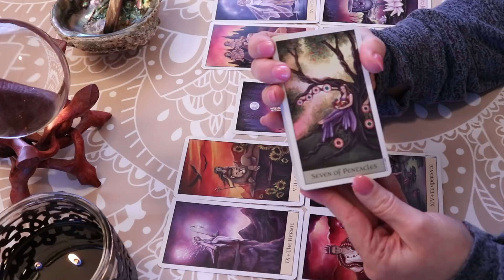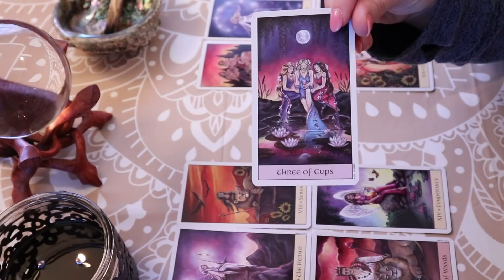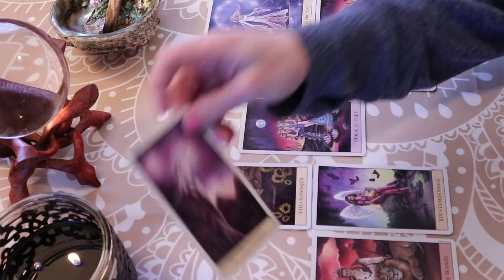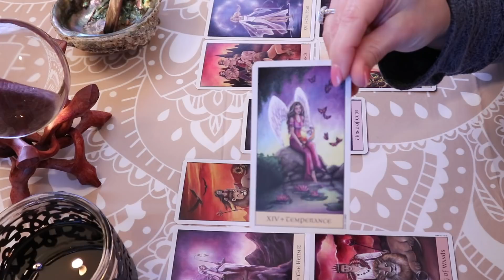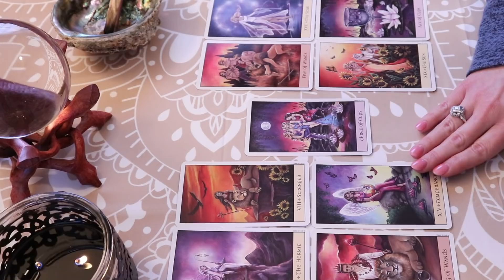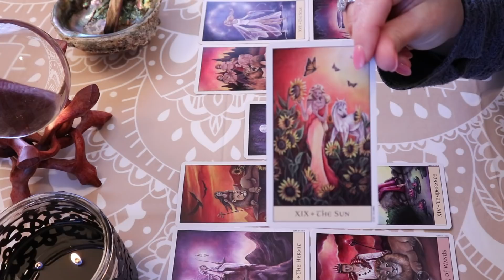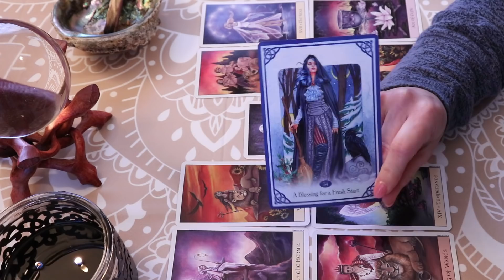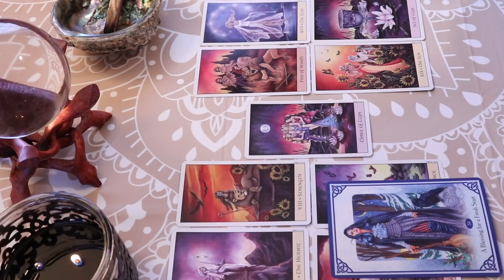Capricorn Weekly Tarot Forecast April 22nd-28th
Thank You to all of my Subscribers & Everyone who Supports My Channel! Thank You for all of your Likes, Shares, & Subscribes! For This Reading, I am using The Crystal Visions Tarot Deck along w/The Blessed Be Oracle Cards.